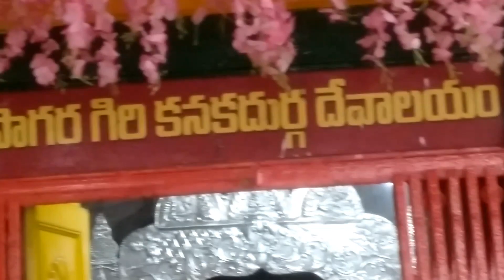శ్రీ సాగర గిరి కనకదుర్గ దేవాలయం యారాడ కొండ దగ్గర